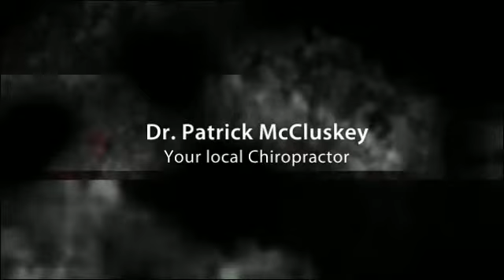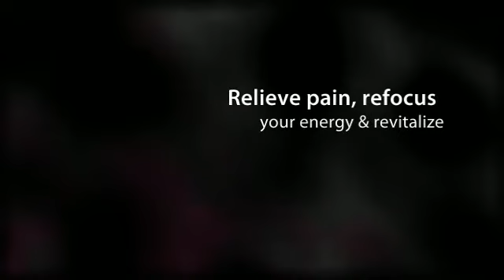Cleveland, OH Chiropractic Massage Therapy - Dr. Patrick McCluskey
Timber Ridge Neck & Back Pain Clinic
9257 W Sprague
North Royalton, OH